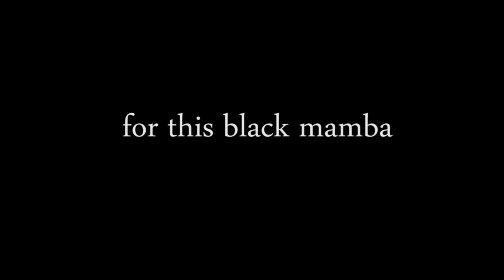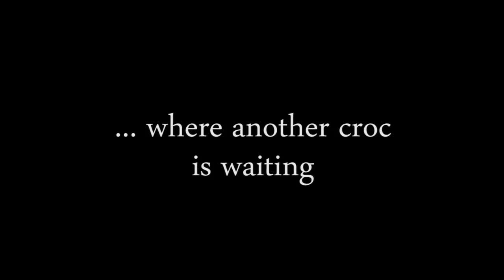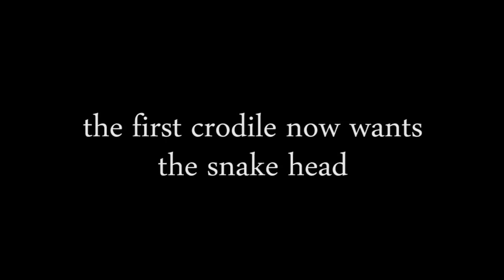black mamba english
Crocodile attacking and killing a black mamba